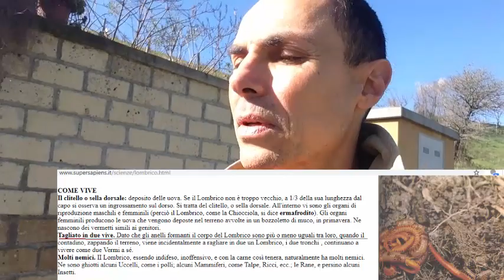Margotta, lombrichi a anima - Fraccon 709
Chi crede che in un corpo alloggi una sola anima sbaglia!